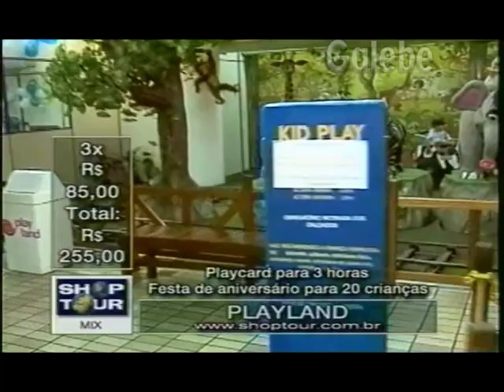PLAYLAND JANE GALEBE 14 05 1999 1